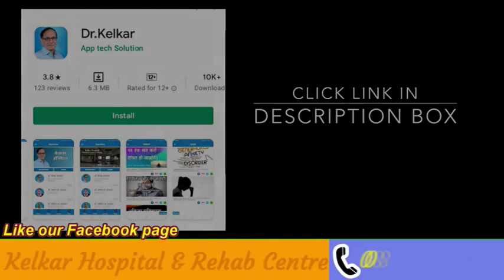Penis Fracture - Ling ka Fracture - Dr. Kelkar (M.D.)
Penis Fracture can happen, if it happen you have to consult Doctor immediately.
Penile Fracture is caused by blunt force, when your penis is erect and it hits something hard and bends. Common causes are: Sexual activity with a partner. Penile Fracture can happen when your penis slips out of your partner and thrusts against the area between the anus and the perineum.

The diagnosis of “penile Fracture” describes the traumatic rupture of the tunica albuginea of an erect penis. Penile Fracture typically occur when the engorged penile corpora are forced to buckle and literally “pop” under the pressure of a blunt sexual trauma.

A penis Fracture differs from other factures in the body because the penis has no bones. During an erection, the penis is engorged with blood that fills two cylinders (corpora cavernosa). If an engorged penis is bent suddenly or forcefully, the trauma can rupture the outer lining of one of the two cylinders (tunica albuginea). This can result in a penis facture.

• Psychiatrist
• Hypnotherapist
• Psychotherapist,
• De-addiction Specialist
• Sexologist